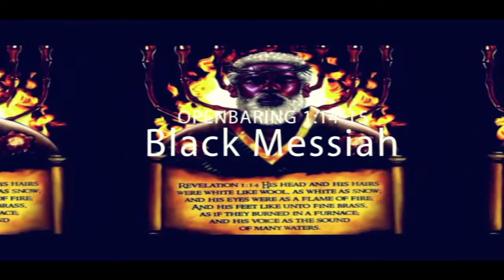June 17, 2022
Wil jij meer te weten komen over de zwarte geschiedenis, dan is dit je kans! Vrijdag 17 Juni van 19:30 tot 21:30 geeft IUIC Nederland een presentatie in Dynamo Eindhoven. Het onderwerp is: ‘Zwarte Geschiedenis Is Meer Dan Slavernij’.
Gast sprekers Ezekiel Ben Israel &
Abiel Ben Israel